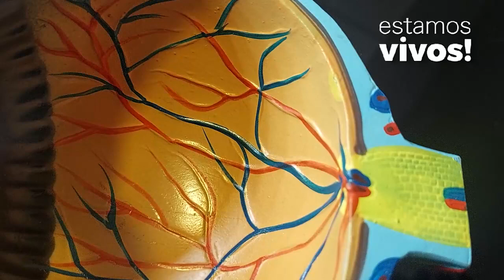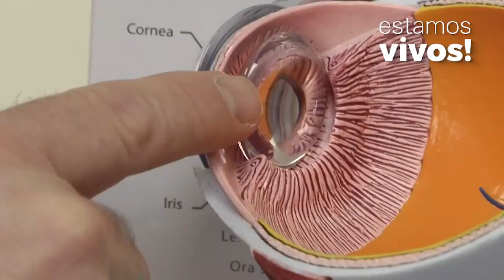Glaucoma, la ceguera silenciosa que afecta a muchos bolivianos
El Día Mundial del Glaucoma fue establecido el día 12 de marzo por la Organización Mundial de Salud para difundir información acerca de la importancia de la detección oportuna del Glaucoma, ya que es la segunda causa de ceguera irreversible.

El Glaucoma es una enfermedad neurodegenerativa provocada por el daño en el nervio óptico y el aumento de la presión intraocular, lo que repercute en que el campo de visión disminuya progresivamente.

Esta enfermedad es irreversible y en sus comienzos no suele presentar ningún tipo de síntomas. Sin embargo, gracias a un tratamiento adecuado y a los exámenes oftalmológicos oportunos se puede llegar a preservar la vista.